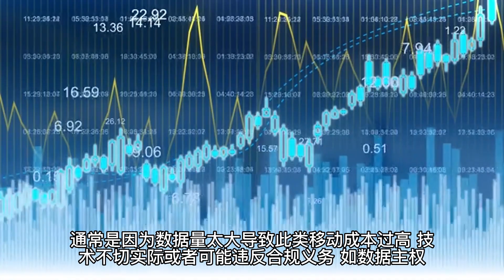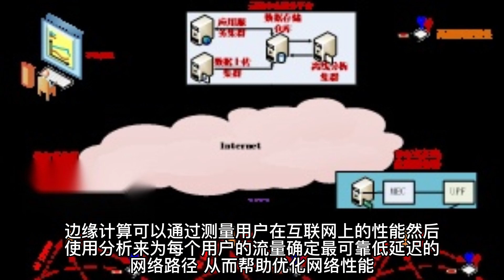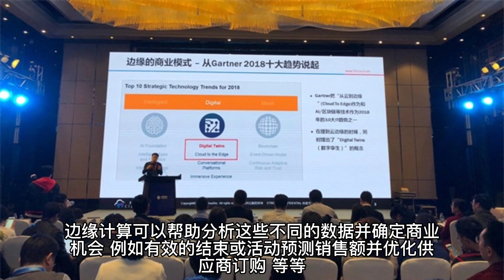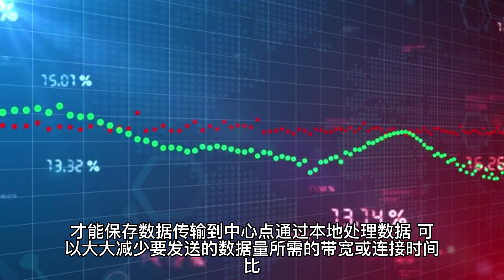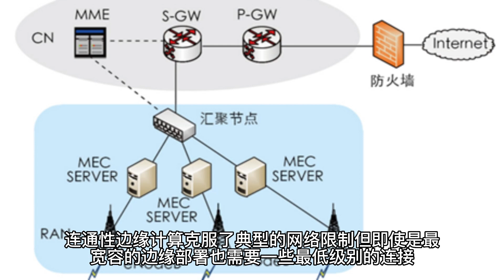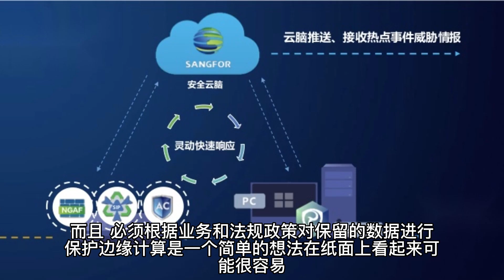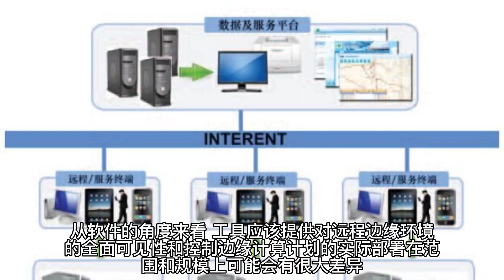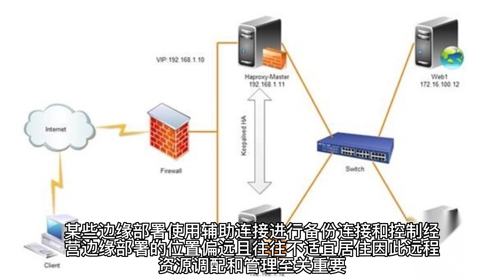边缘计算的应用 | Edge computing applications